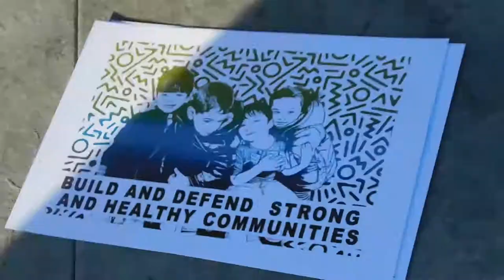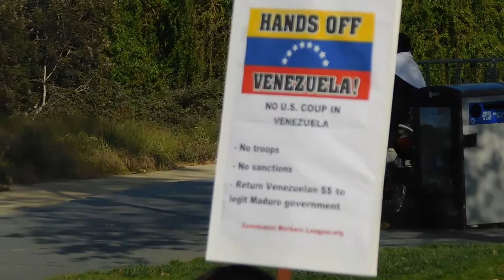( DSCN6077 ) May Day March 2019 Oakland ~Pt.22